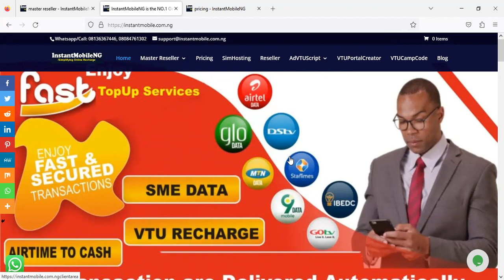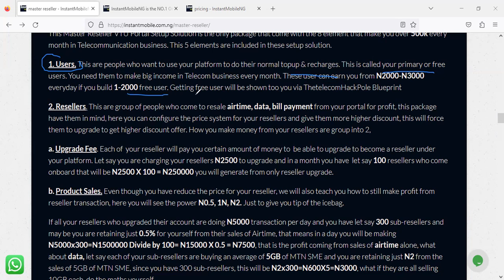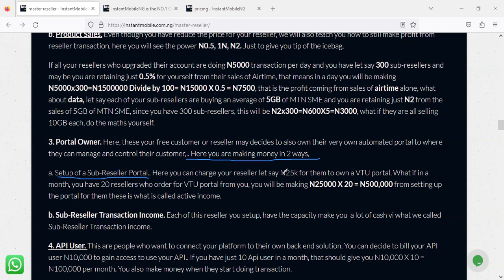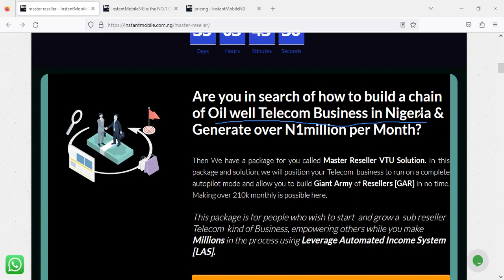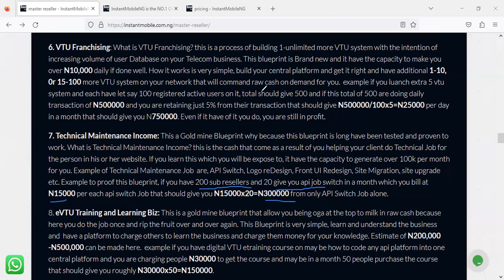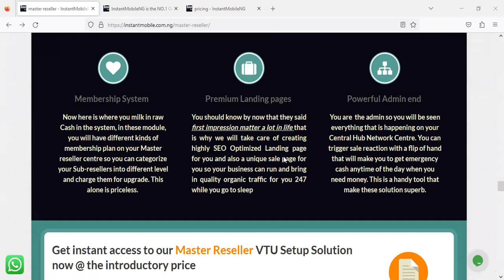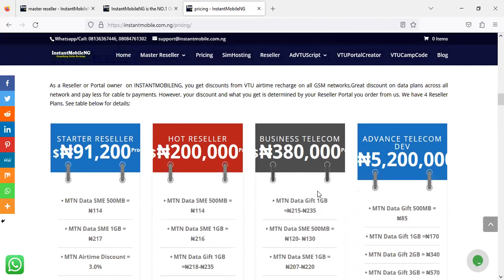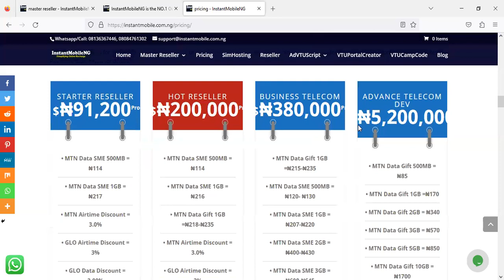How to Generate over ₦1Million doing VTU Business in Nigeria using the 8 Element Blueprint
In this live Training, you will learn How to Generate over ₦1Millione doing VTU Business in Nigeria using the 8 Element Blueprint.

This Channel is founded and Hosted by Mr Shedrach, A renowned Internet Marketer, VTU Geek, Entrepreneur, CEO, Tech Geek, Young and Vibrant Programmer, Business Development Consultancy Expert, Mentor and Coach. Mr Shedrach was born and brought up in Nigeria. He was trained by most Influential Coach in USA and mentored how to code the web in India. He believe he can change the world of online Business in Nigeria positively through Legit Cash Biz initiative and to the general world at large
Lucrative Internet Marketing Business Setup in Nigeria
Latest Daily Video on Legit Online Business in Nigeria
How to guide Business Opportunity in Nigeria
Website Design, Development and app Development Video series
Scam Alert and various way to know the best Online Business to Venture into in Nigeria
Hit the Thumb Icon for instant Notification when we publish New Video